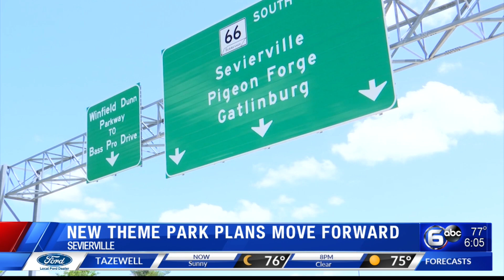Developers detail plans for new 'immersive' Sevier County theme park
An international theme park group has plans to open its first U.S. attraction in Sevier County. Puy Du Fou is known for its immersive experiences around the world.